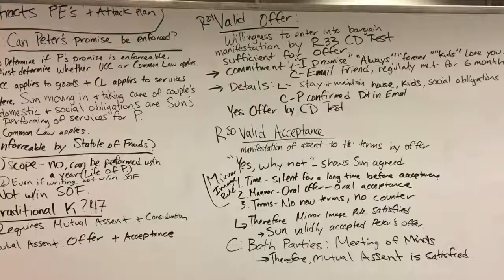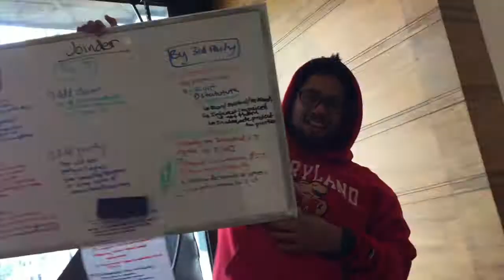My 1L Year at Southwestern